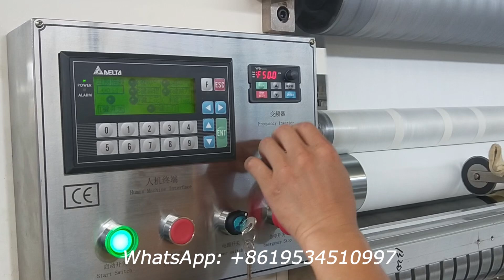4 lines automatic N fold hand towel paper folding machine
4 lines automatic N fold hand towel paper folding machine